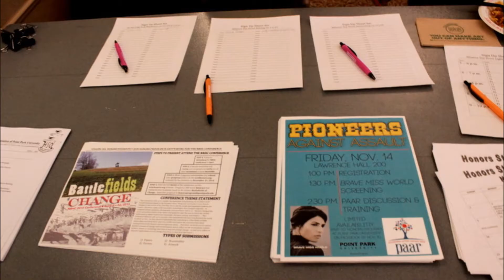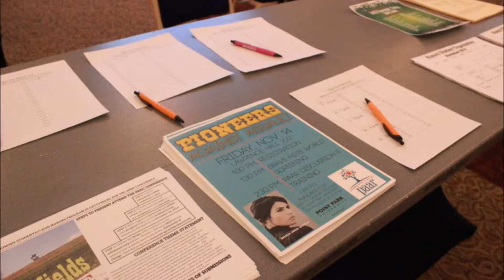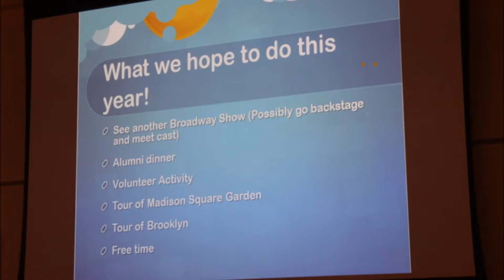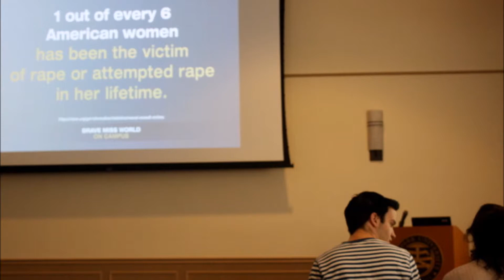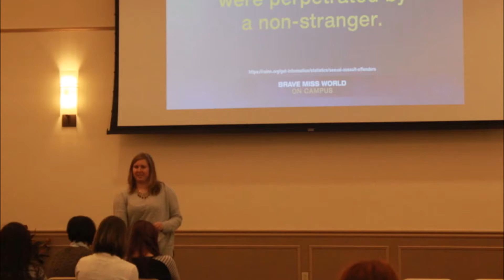H.S.O December 1 Recap Video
honors general meeting recap video